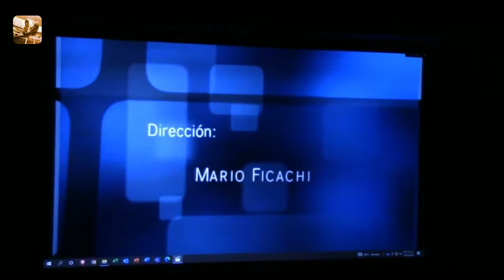Teresa Selma: Ciclo Video Teatro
En el ciclo de la celebracion de los 50 años de trabajo escénico del maestro Mario Ficachi, se presento su obra, VIEJAS PICARDÍAS,  que protagonizo la primera actriz Teresa Selma, un monologo extenso, que nos lleva a recordar que la sensualidad y picardía van de la mano, llevándonos por un viaje imaginario a la España franquista, a la argentina exuberante y a la mexicana, esa que se pinta sola, para peinarse sola.

En todo este tiempo, (cuatro vídeos teatro), por muy poco, nos damos cuenta de que es un vídeo y no la actuación presencial, el publico ha gozado de lo lindo estas puestas, y han quedado maravillado ante la presencia de parte del elenco actoral.

En esta ocasión hubo un ingrediente mas, el maestro Ficachi, no tuvo reparo en ofrecer un homenaje en vida a la talentosa actriz, que a sus 92 años trabaja incansablemente en el circuito teatral de la CDMX.